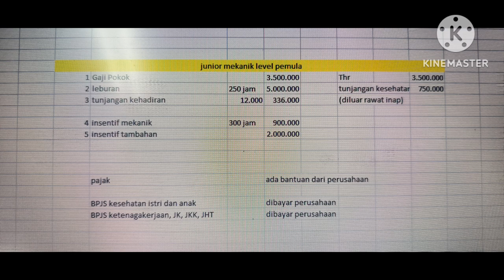Berapa gaji mekanik alat berat di kontraktor pertambangan